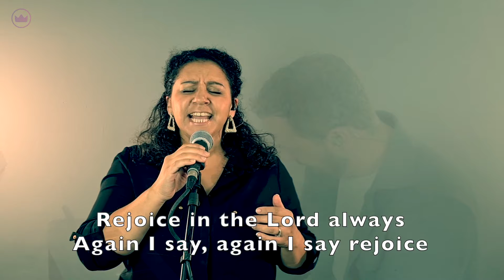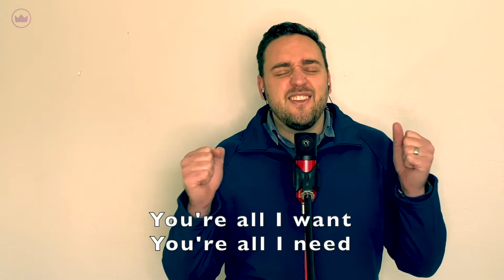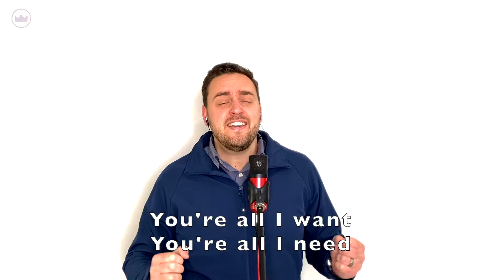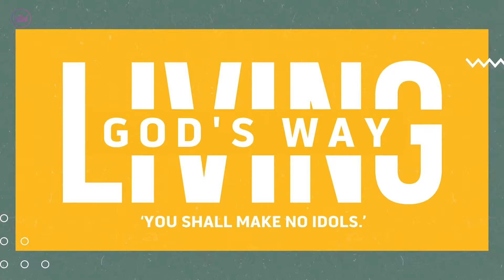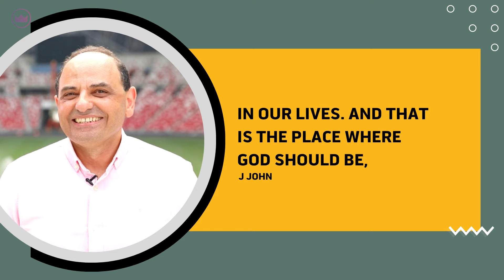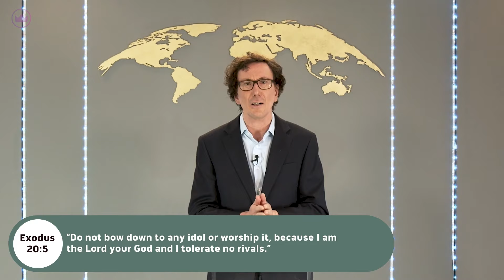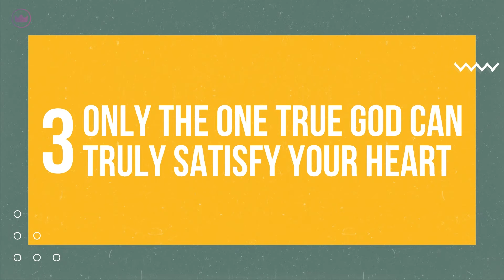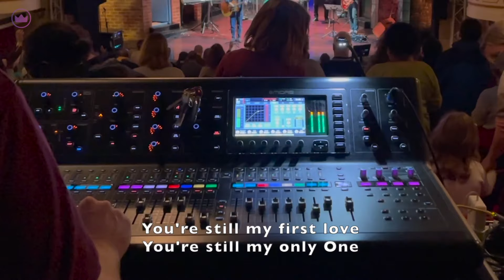You Shall Make No Idols' - Ed Turkington